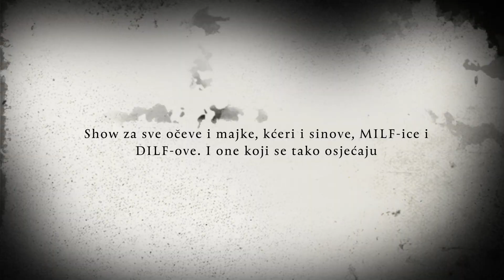Brak, Dijete i Povremeni Seks - Marko Dejanović Stand Up Show - trailer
Moj drugi solo show, ime otkriva većinu tematike. Iskren, opušten i zabavan, tako bih ga ja opisao.
U PONEDJELJAK 24.10. od 20h izvodim ga u HRVATSKOM KULTURNOM DOMU NA SUŠAKU, RIJEKA